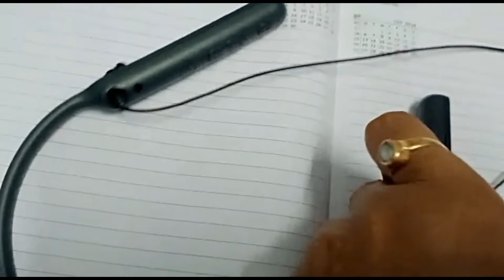SONY WI-C400 Wireless Budget Headphone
Sony wireless stereo headset, with Google assistant, 20 hrs battery backup, neckband , color variations black, blue, red, white, hd sound , clear voice
best battery backup headph
sony wi c400 bluetooth headset

pls purchase through above link

best buy 15th august offer 2990/-